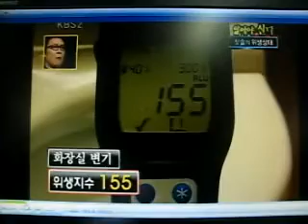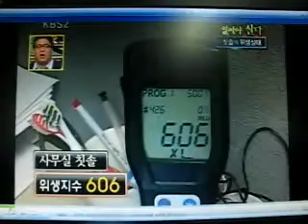[리아제로] KBS 스펀지 방영2 (칫솔속 세균)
KBS 스펀지 방영2 (칫솔속 세균)
Aired on KBS Sponge, second time (germs in a tooth brush)
KBS「スポンジ」放映2(歯ブラシに潜む細菌)
KBS 海绵  视频2